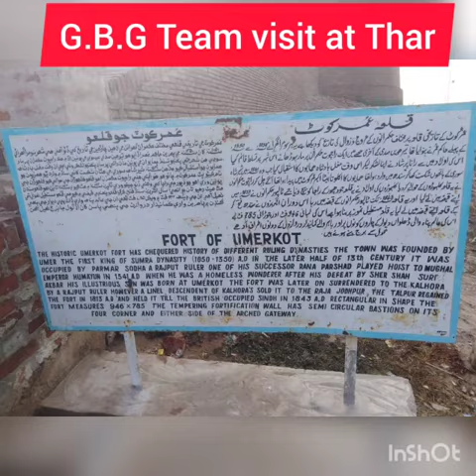December 24, 2021